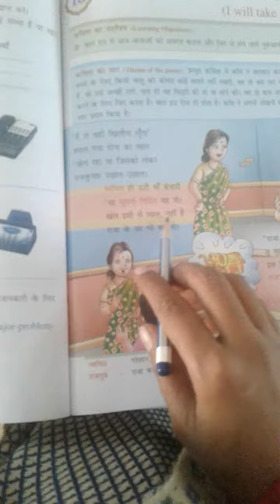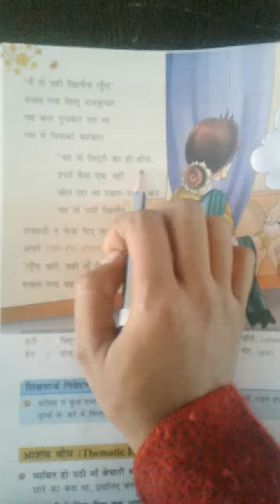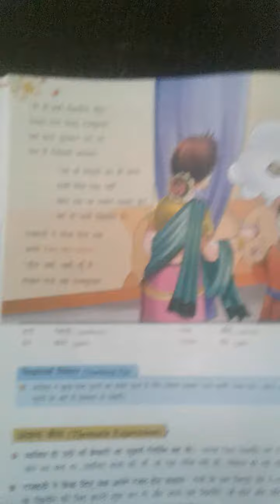class 4th hindi literature ch -13 kavita